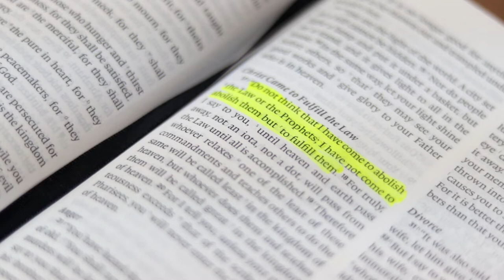TRENDY JESUS | What is the True Message of Jesus?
I'm frustrated.

I love to see young people excited and passionate about Jesus, I really do.

In fact, that's one of the main goals of the Daily Disciple Ministry.

But my heart breaks, let me tell you why...